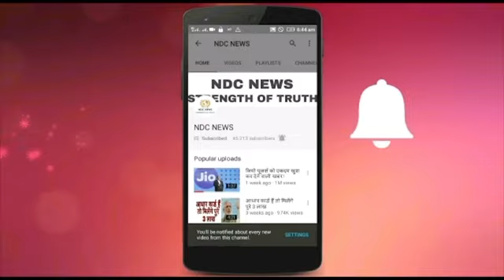10वी या 12वी पास होकर भी हो बेरोज़गार तो आई बड़ी खुशखबरी, इन नामी कंपनियों में मिल रहा सुनहरा मौका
10वी या 12वी पास होकर भी हो बेरोज़गार तो आई बड़ी खुशखबरी, इन नामी कंपनियों में मिल रहा सुनहरा मौका